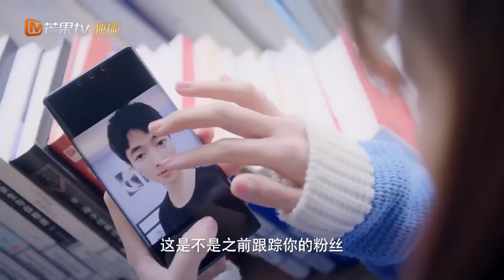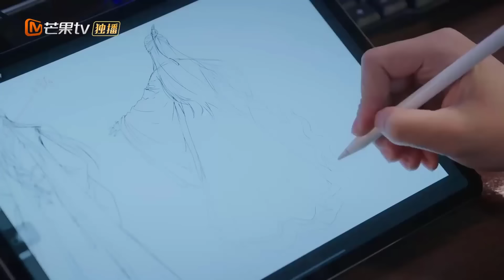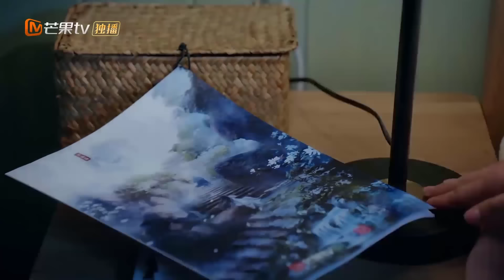NẾU ÂM THANH CÓ KÝ ỨC - Tập 13 | Phim Ngôn Tình Trung Quốc Lãng Mạn Siêu Hay | MangoTV Vietnam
✤ Đạo diễn: Tôn Hạo
✤ Diễn viên: Ngụy Triết Minh, Phan Mỹ Diệp
✤ NẾU ÂM THANH CÓ KÝ ỨC kể về cô gái trẻ lạc quan và tràn đầy sức sống Du Lộc Hy, đang nỗ lực hết mình để trở thành một diễn viên lồng tiếng hoàn thành ước mơ lớn nhất cuộc đời mình, bất ngờ phát hiện ra rằng ông chủ Lâm Nam của cô hóa ra lại chính là thần tượng lồng tiếng Mạch Đại mà cô đã ngưỡng mộ trong nhiều năm. Du Lộc Hy theo bái Lâm Nam làm thầy, cả hai cùng song hành trong thế giới của âm thanh, trong quá trình tiến bộ không ngừng của Du Lộc Hy, họ dần khám phá ra những bí mật mà lúc đó Lâm Nam không hề biết, và cả hai cùng khám phá. Trái tim của họ và dần dần xích lại gần nhau hơn. Khi Du Lộc Hy thành công, có tình yêu và sự nghiệp, căn bệnh Alzheimer của bố khiến cô đau khổ, cô đã gặt hái tình yêu bằng giọng nói của mình, đồng thời cũng gợi lại ký ức về tình cảm gia đình bằng giọng nói của mình.